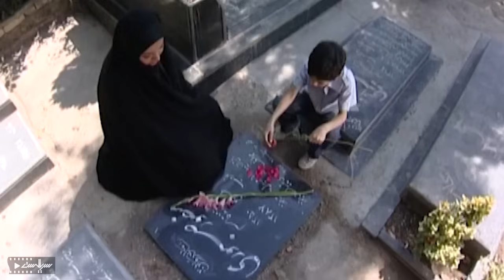سریال درام و خانوادگی سی امین روز | قسمت 11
Serial Siomin Ruz - Episode 11

برای تماشای قسمت های بعدی سریال سی امین روز بر روی لینک زیر کلیک کنید:
خلاصه داستان سریال سی امین روز:
داستان این فیلم دربارهٔ سیاوش کیانی (هومن سیدی) است که به‌طور اتفاقی برادر دوستش را به قتل می‌رساند و از آنجا که پایبند به رفاقت است، خودش را معرفی می‌کند. پس از حکم دادگاه محکوم به اعدام می‌شود اما بنا به دلایلی با پاره شدن طناب‌دار نجات می‌یابد و…

بازیگران:
هومن سیدی، آزاده صمدی، پژمان بازغی، سیما تیرانداز، رزیتا غفاری، محمود عزیزی، کوروش سلیمانی، اتابک نادری، صفا آقاجانی، مهران رجبی، میرطاهر مظلومی...

Synopsis:
The story of this film is about Siavash Kiani who accidentally kills his friend's brother and introduces himself because he adheres to friendship. So the verdict of the court is that he is sentenced to death, but due to some reasons, he is saved by breaking the rope and...

Cast:
Hooman Seyedi, Azadeh Samadi, Pejman Bazeghi, Sima Tirandaz, Rozita Ghaffari, Mahmoud Azizi, Korosh Soleimani, Atabak Naderi, Safa Aghajani, Mehran Rajabi, Mirtaher Mazloumi...